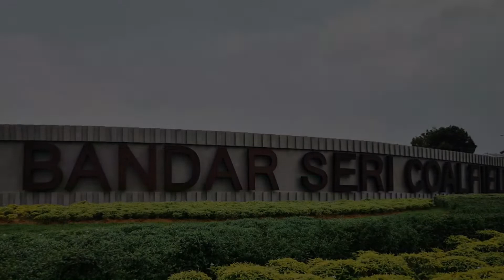Bandar Seri Coalfields Semi D Hampton Residences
Nice Deco & Nice View | Spacious and Fully Furnished Hampton Residence, Semi D @ Bandar Seri Coalfields Sg Buloh.

Characteristic of the house ;

- Located at HILL TOP location ( Good View )
- Approx. 2 acre Neighborhood Park
- Spacious Kitchen Back yard
- Fully Furnished
- Professional Interior Design by Iftinity Interiors
- Solar Water Heater for all units
- Spacious parking Area
- Luxury & Practical Built-up
- Elevated Ground & Lush Greenery
- Quiet Environment
- Gated and Guarded Community
- Ensuite Bathrooms
- Artificial Carpet Grass
- Club house .

Details Property:

-Freehold
-5 Bedrooms + 5 Bathrooms
-Build up : 2,903 sqft
-Big Land size - 45' x 110' sqft

Bahrudin Hasan
Firdaus Associates Real Estate Agency
FARE Agency